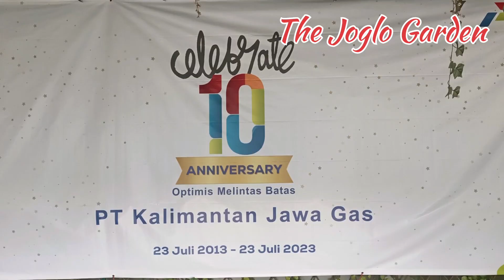Ulang Tahun PT. KJG Di Wahana Zoo Coffee.